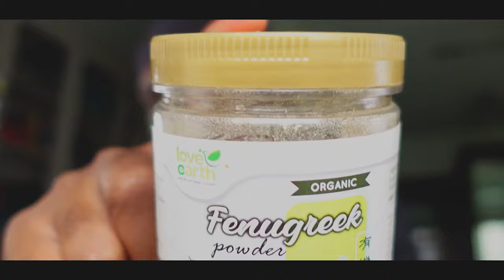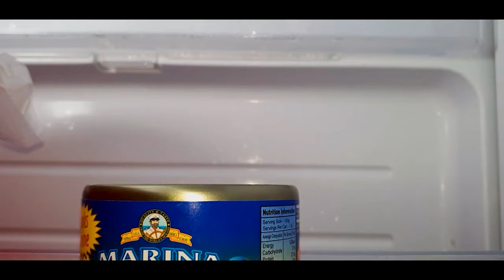Comment Natrurellement Traiter la DHT EP : 01 Les 7 ingrediens de base.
Dans cette video vous trouverez comment preparer et ituluser 7 ingredients naturels pour vite pousser les cheveux .

C'est la versinfrancaise d'une ancienne video quand j'avais commencer mon traitement contre la DHT.

##DHTBlocker hairgrowth #Fenugreek calvitie Alopécie androgénétique pourquoi on perd ses cheveux? Le fenugrec

Cliquer sur le lien ci-dessous pour avoir acces a toutes mes videos sur la DHT

 Poser toujours vos questions , reponses assurees.

Rester connecter pour EP 02 coming soon .

2

4